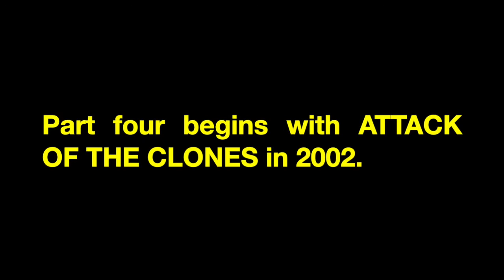The George Lucas Discussion, Part Four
Jeff, Robert, and Sean conclude their discussion of Star Wars' creator George Lucas.